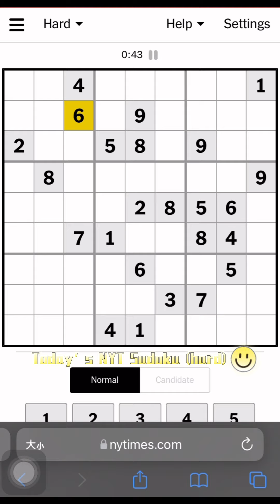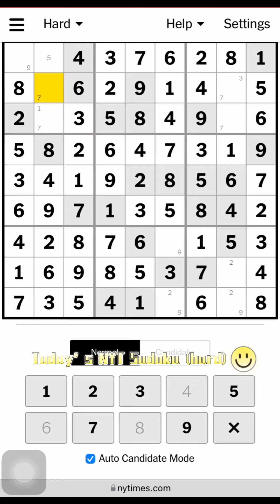How to solve today’s NYT Sudoku (hard)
Solving today’s NYT Sudoku (hard)